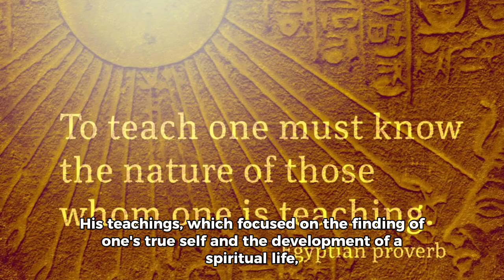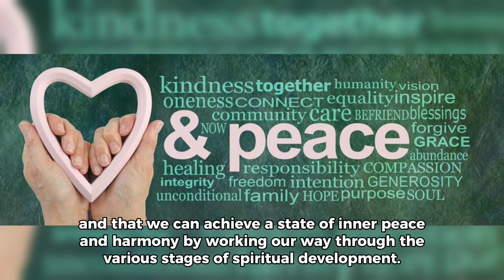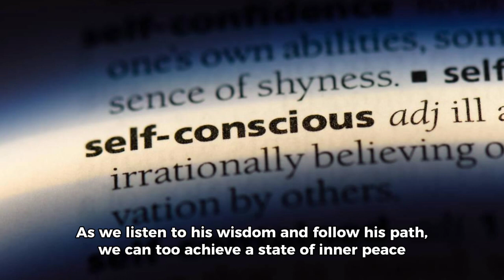The Man who does Crazy Experiments with the people